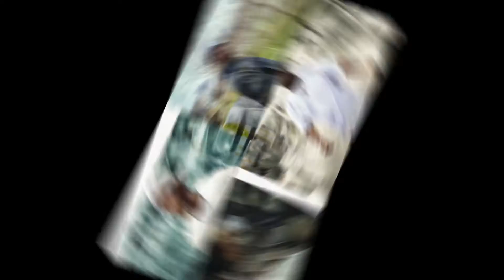The ILLu$trata - Broke In A Minute Remix (Audio)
Izzle's remix to the popular joint by Tory Lanez!

TheFocusedEP out NOW!

AMAZON MUSIC

FREE MIXTAPE LINKS